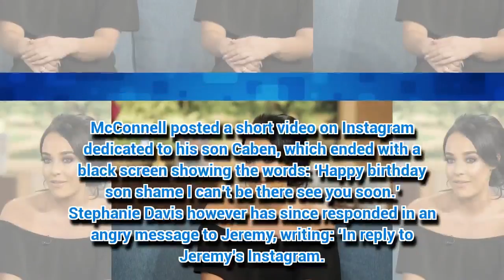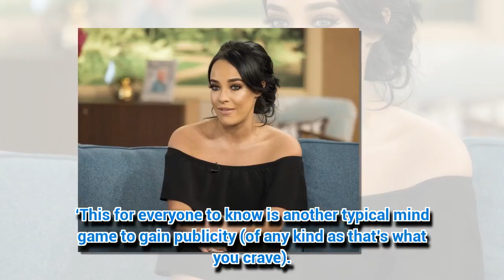Stephanie Davis hits back at ‘total disgrace’ Jeremy McConnell after posting birthday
Stephanie Davis has criticised ex Jeremy McConnell after he posted a birthday message to their one-year-old son Caben-Albi. McConnell posted a short video on Instagram dedicated to his son Caben,...